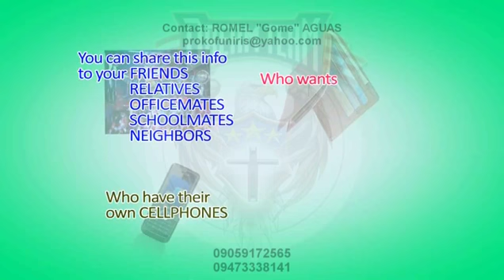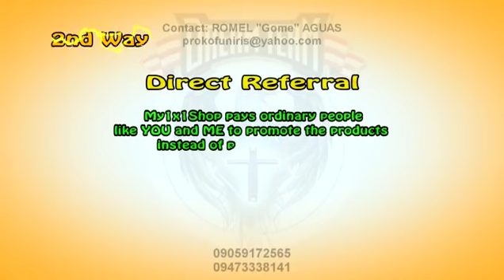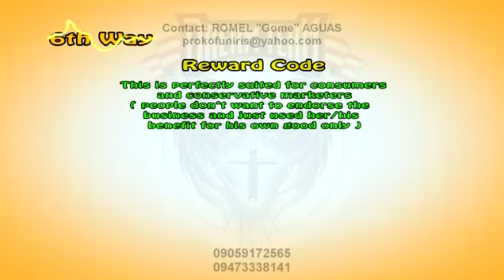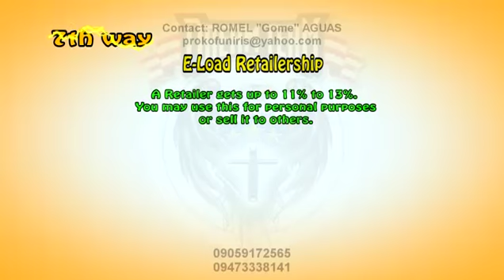P1,500 Capital! Earn P30,000 TO P50,000 a Month! Join Us!Dreams do come true!My1x1 Shop Presentation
Poor PEOPLE: TO SEE IS TO BELIEVE"
Sasali ako diyan pag may kumita na or pag kumita ka na!

"RICH PEOPLE: BELIEVE FIRST THEN YOU WILL SEE!"
Kailangan ko SUBUKAN TO para MALAMAN ko kung ano MANGYAYARI!"

mga ARTISTA member na, ikaw nagdududa pa din?
mga NEGOSYANTE member na, ikaw nagdududa pa din?
mga ESTUDYANTE member na, ikaw nagdududa pa din?
mga DOCTOR member na, ikaw nagdududa pa din?at iba.
kung sino pa ung nangangailangan siya ung nagdududa?
bakit kaya ganun?
kaya hindi nagbabago ung buhay mo kasi wala ka rin ginagawang bago.

START something new today and see NEW results in your life.
kung gusto mo din magbago buhay mo, ano pang hinihintay mo! JOIN US NOW! BE PART OF A-TEAM GENESIS DREAM~TEAM

Ang Pagyaman Hindi na po Pinag iisipan, para hindi napg iiwanan.